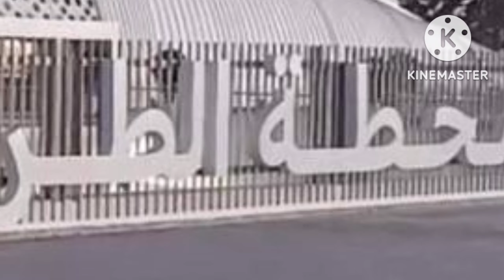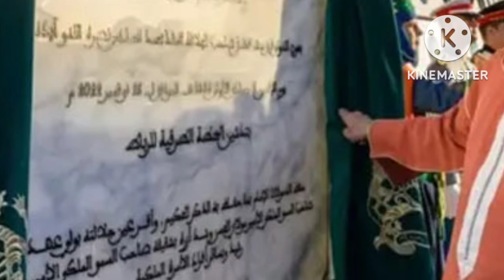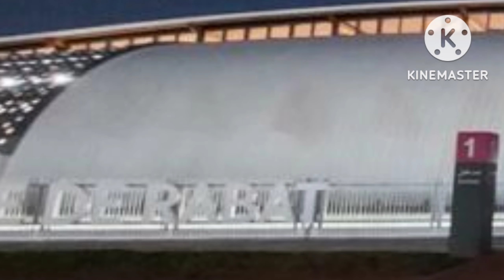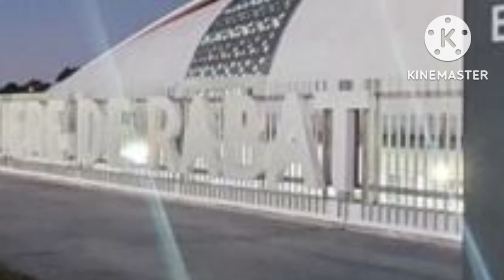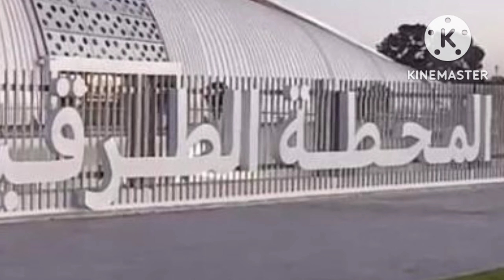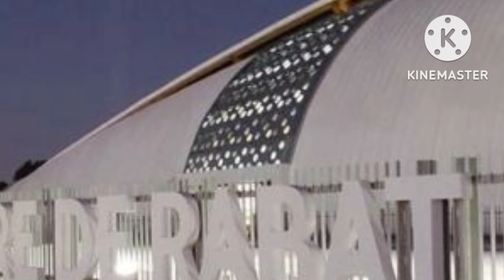الملك محمد السادس يدشن المحطة الطرقية الجديدة في مدينة الرباط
أشرف الملك محمد السادس، اليوم الاثنين، على تدشين المحطة الطرقية الجديدة لمدينة الرباط؛ وهو مشروع يهيكل المدخل الجنوبي للمدينة، ويساهم في تحديث قطاع النقل بين المدن على مستوى عاصمة المملكة، وكذا تعزيز إشعاع صورة المدينة وتعزيز جاذبيتها.